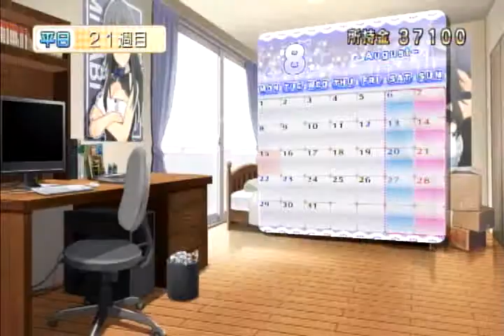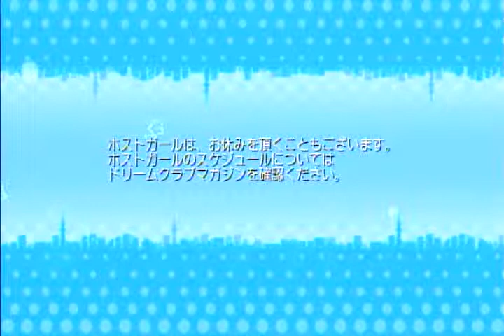いにのドリームクラブGogo. 実況プレイ11